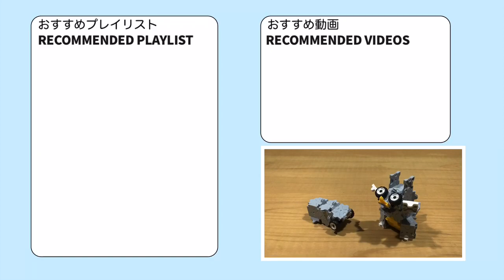112_サイドン_Rhydon ラキューでポケモンの作り方 /// How to make LaQ Pokémon【ドリルポケモン】 赤緑